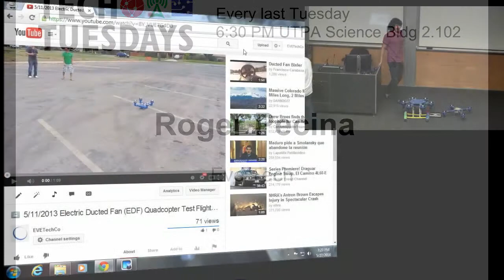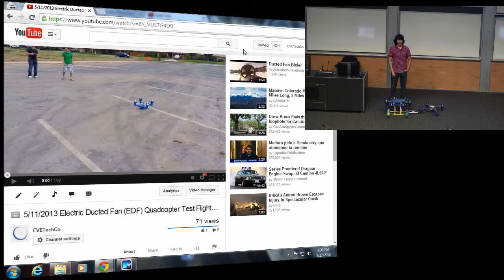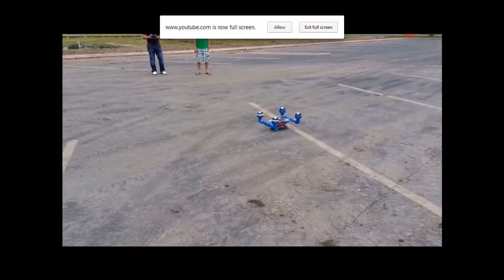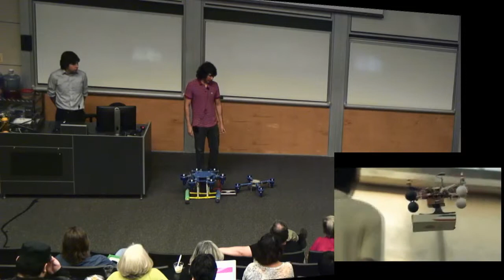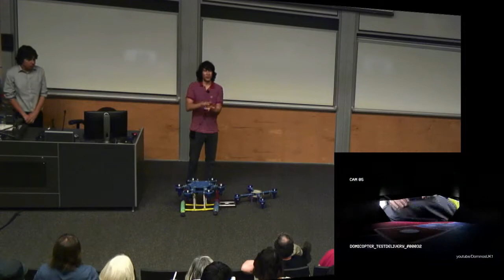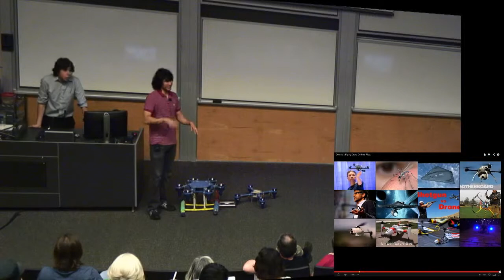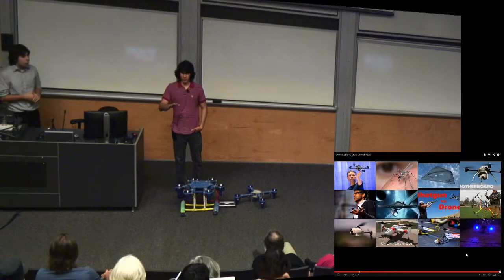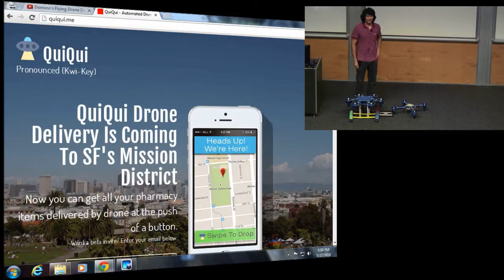Roger Pecina - Update on Eve Autonomous Drones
In this video, friend of Tech Tuesdays returns to provide an update on his drones and the advanced technology being developed.